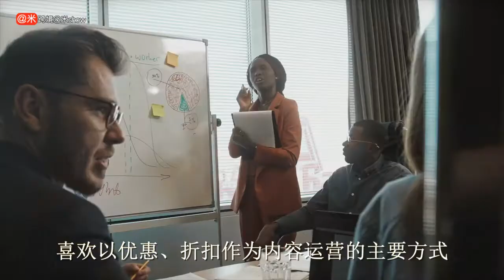【跨境出海必读】2022年十大关键词之第四个：公私流量